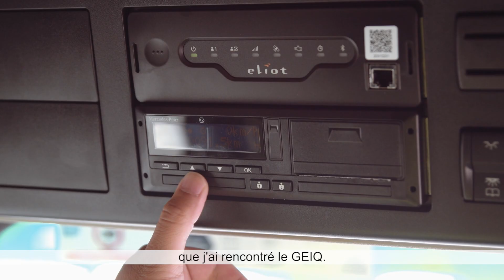FILM METIER TRANSPORTS RAUD (GROUPE MOUSSET)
David, ancien salarié du GEIQ TRANSPORT et désormais en CDI au sein des Transports RAUD, vous présente son parcours GEIQ et son quotidien de conducteur routier dans l'entreprise.